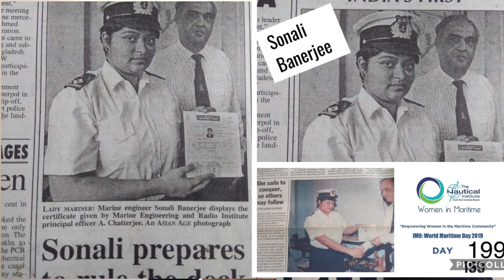Can Girls join Merchant Navy ? || Abhi bros the sailor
24jan2021
hey guys welcome back to the channel I was getting lot of questions about can girls join merchant navy so in this video I will tell .yes you can join merchant navy there is lot of options for girls to join merchant navy.